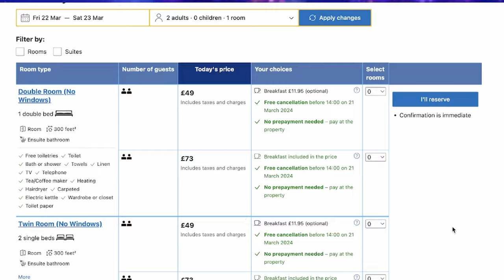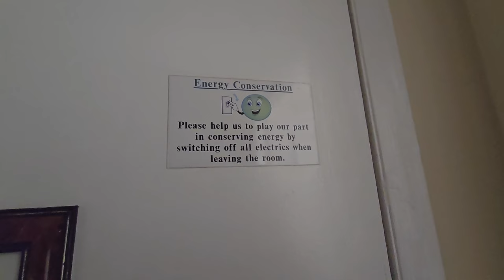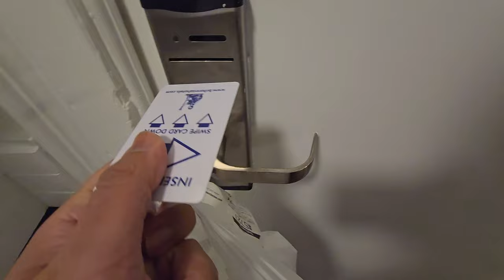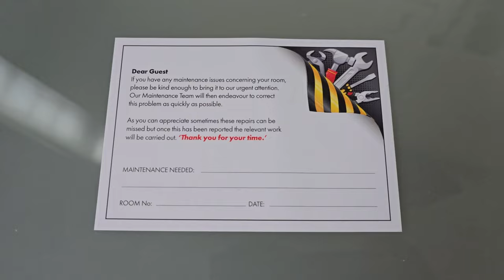WORST RATED UK Hotel Chain?! - Is it that bad? - Britannia Hotel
THAT'S RIGHT, I stayed at the WORST HOTEL CHAIN in the country!!! How will I cope? Is it as bad as people say it is? Have you stayed there? LET ME KNOW!!!